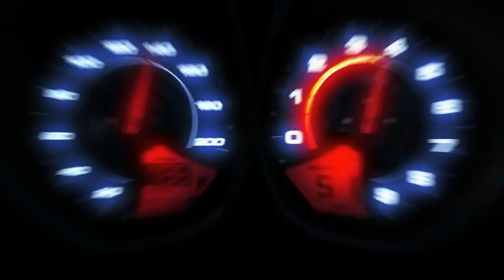Reviewing the 1/32 Koenigsegg CCX with Light & Sound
For the first time on my channel, I am reviewing a Koenigsegg. That's because these models are almost exclusive to high end manufacturers like Autoart, Frontiart, Sophiart, Avanstyle etc. and no budget manufacturer has the license...until recently, when deAgostini made some for their 1/43 supercars line. However, this is a bigger, fully opening 1/32 scale model I got from aliexpress several years ago.

Pro:
- dihedral synchrohelix doors
- headlights look good
- fully opening diecast koenigsegg
- light and sound

Cons:
- poor interior
- no mirror stalks
- no discs or calipers
- car would have looked better in grey, but that color isnt available.

Filmed on a Samsung Galaxy Note 3